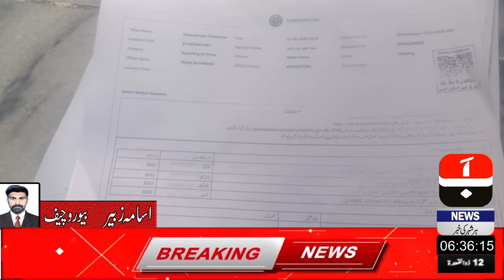Punjab Police destroyed the crop of senior lawyer in Mamu Kanjan